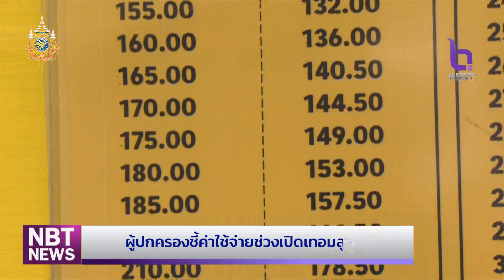โรงเรียนที่ยะลาทาสีรั้วใหม่ สร้างสีสันรับเปิดเทอม ข่าวเช้า วันที่ 13 พฤษภาคม 2567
สัปดาห์นี้จะเริ่มเปิดภาคเรียนปีการศึกษาใหม่กันแล้ว บรรยากาศก่อนเปิดเทอมในช่วงวันหยุดที่ผ่านมา ผู้ปกครองต่างพาลูกหลานมาเลือกซื้อชุดและอุปกรณ์การเรียน โดยหลายคนสะท้อนว่าปีนี้ ราคาสินค้าแพงขึ้น จึงเลือกซื้อตามความจำเป็น ขณะที่โรงเรียนที่จังหวัดยะลา สร้างสีสันต้อนรับเปิดเทอม ด้วยการทาสีรั้วโรงเรียนใหม่ด้วยงานศิลปะจากช่างมืออาชีพ